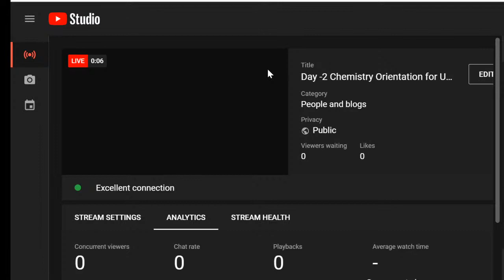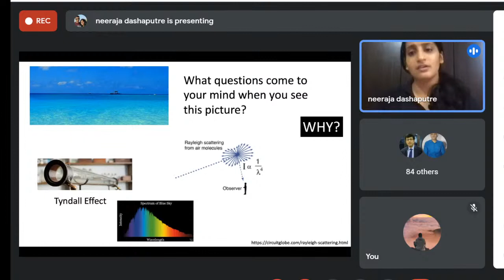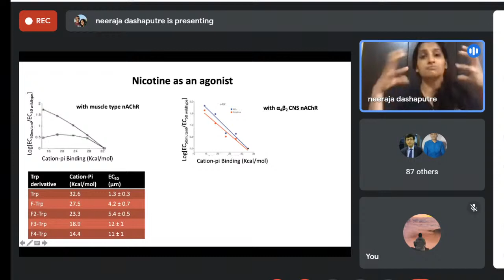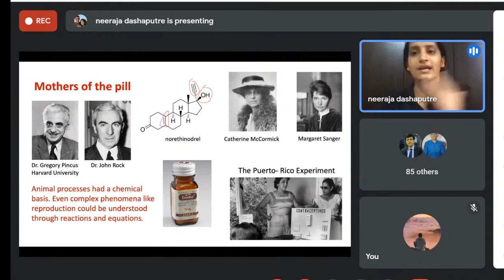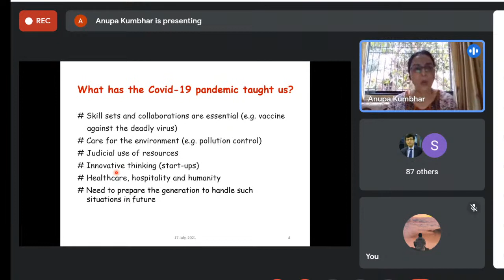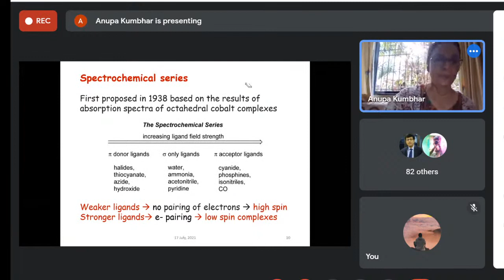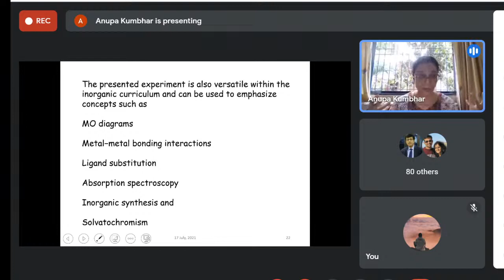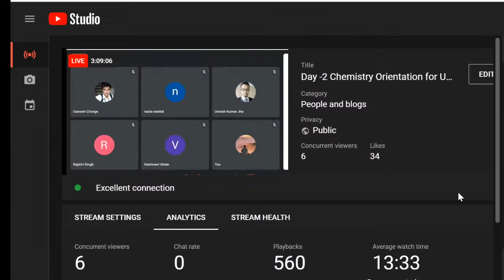Day -2 Chemistry Orientation for UG and PG Student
Organized by Department of Chemistry , GOVERNMENT GENERAL DEGREE COLLEGE, SINGUR